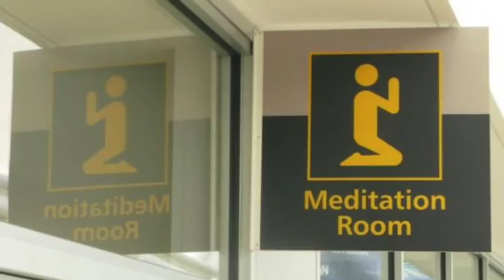Meditation with Guru Ike W. (and Tommy Mars)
The latest of all Meditation Techniques - just listen to this and you will get rid of all your "bad thoughts".

Voices:
Guru - Ike Willis
Maverick - Tommy Mars
Singing - Uta Desch